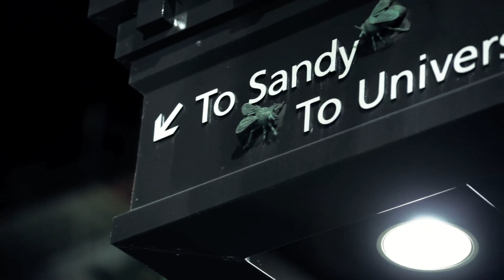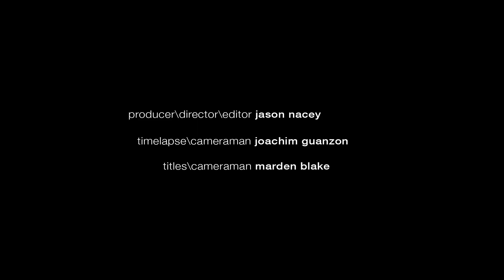Jacobsen Construction Places Skybridge at City Creek Center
The skybridge serves as the walkable connector for City Creek Center, linking the second levels of the 700,000 square-foot retail development. The team placed a 320,000 pound bridge across Salt Lake City's Main Street—and while it took one hour to place the bridge, there were hundreds of hours of preparation.